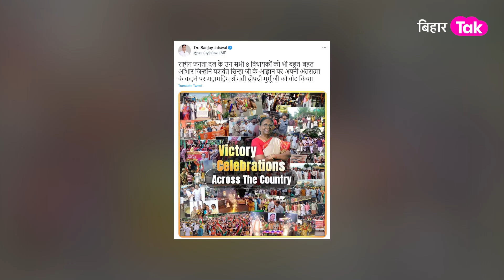Draupadi Murmu के पक्ष में टूट गया महागठबंधन, 8 MLA ने कर दी क्रॉस वोटिंग | Bihar Tak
एनडीए प्रत्याशी द्रौपदी मुर्मू राष्ट्रपति पद का चुनाव जीत गई है.. राष्‍ट्रपति चुनाव का परिणाम कई मायनों में ऐतिहासिक है. यह पहला मौका है जब कोई आदिवासी महिला देश के सर्वोच्‍च पद तक पहुंची हैं. उनके लिए पूरे देश में दलीय निष्ठा टूटती दिखी और पूरे देश से उनके पक्ष में क्रॉस वोटिंग हुई. बिहार में भी क्रॉस वोटिंग हुई और 8 विधायकों ने उनके पक्ष में वोट किया.